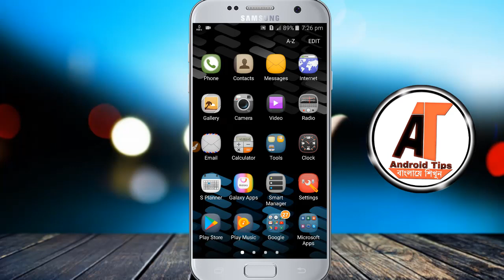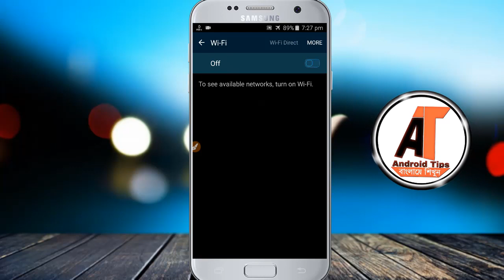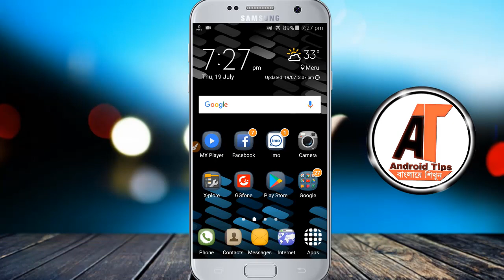আপনার ফোন চার্জ হতে কি অনেক সময় লাগে?? তাহলে দেখুন কিবাবে দ্রুত চার্জ করবেন।battery Charging tips